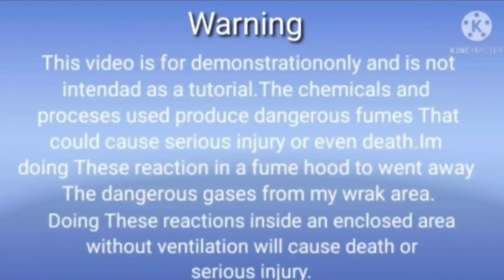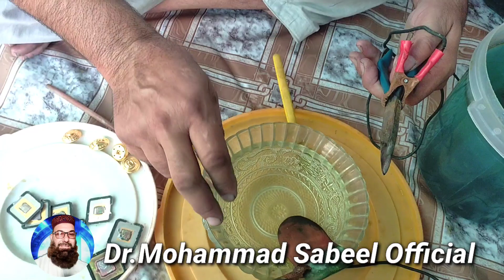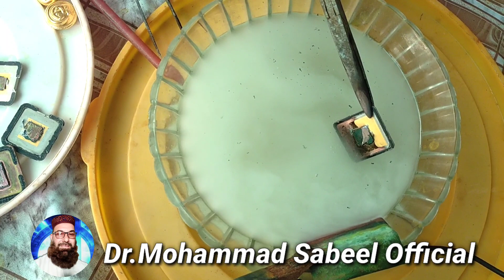Gold Recovery from Processor Cap/ Gold recovery by Electrolysis/Dr.Mohammad Sabeel Official#dr#gold